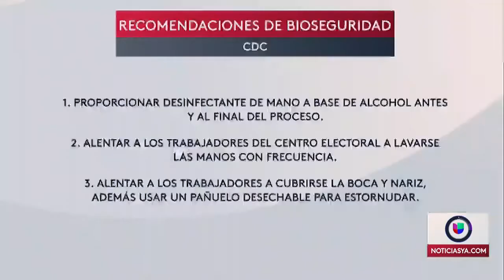Al votar, tenga en cuenta estos consejos de seguridad ante el COVID-19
A tan sólo horas de las elecciones presidenciales donde el mandatario nacional Donald Trump, se debate su estadía en La Casa Blanca durante otros cuatro años, frente a su oponente político, el demócrata Joe Biden, en medio de la pandemia del COVID-19 y con una exhorbitante cifra de nuevos contagios diarios en Florida, así como continúan sumándose más muertes derivadas del coronavirus, queda en manos de los votantes y de los responsables del proceso de sufragio, el protegerse y proteger a los demás de este mortal virus respiratorio.

Puedes leer la nota completa en el siguiente enlace de nuestra página web Noticiasya.com: